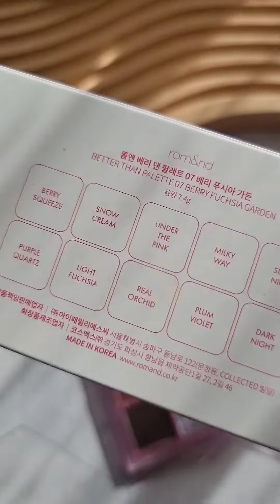รวมพาเลตตา สีสวย วิ้งกระแทกตา กระแทกใจ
💖มีตาคู่เดียว แต่ไม่เคยพอกับอายแชโดว์จริงๆ 5 พาเลทใหม่ที่เพิ่งตำมา สวยจนไม่อยากใช้ สีสวย วิ้งงาม กระแทกตา เป็นโทนสีที่รู้สึกว่าใช้ง่ายและใช้ได้บ่อย เดี๋ยวไว้มาทยอยทำรีวิวทีละตลับอีกทีค่า

📌แปะพิกัดแต่ละพาเลทไว้ที่ด้านล่างนะคะเผื่อใครอยากไปลองจัดมาใช้ดูจ้า⬇️